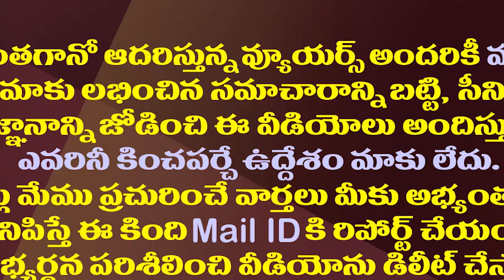అసెంబ్లీ సాక్షిగా జగన్ కు గొప్ప మేలు చేసిన చంద్రబాబు|Chandrababu did great good to Jagan in assembly